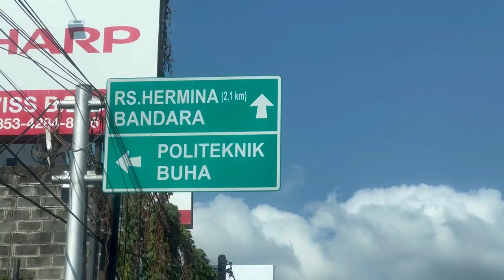Menyusuri jalan Kampus Politeknik Manado | Jalan potong tembus Ringroad Dua